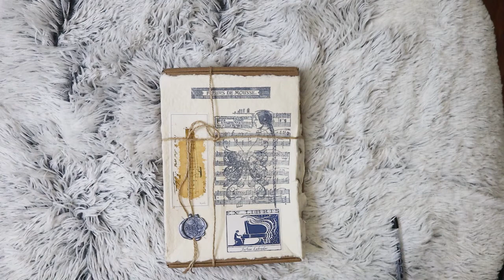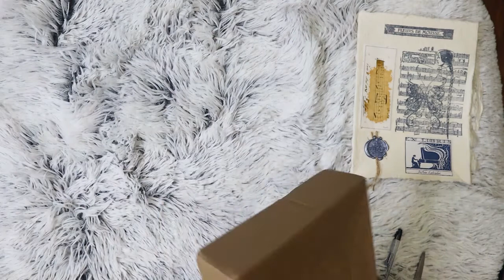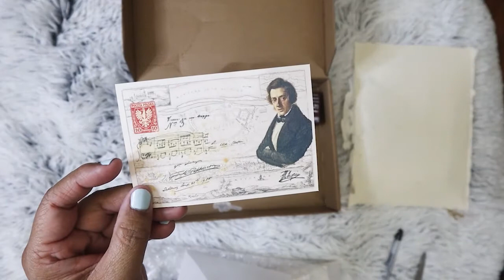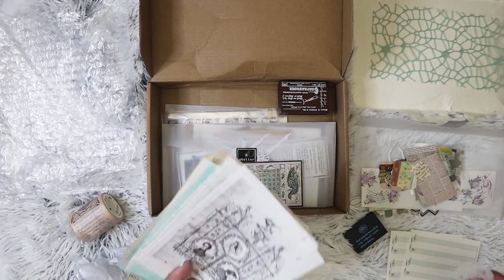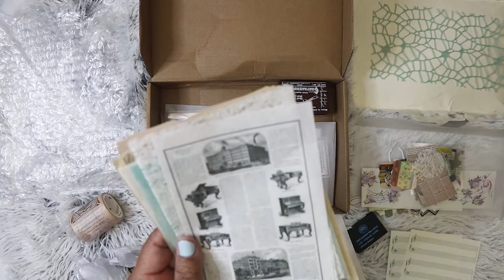R.Atelier April 2021 Vintage ephemera subscription box - unboxing!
This box literally took 2 months to get to me from China!  I think all the April boxes took that long, by no fault of R.Atelier!  She shipped them off in her usual timely manner, it was the EMS post that got held up due to the whole Ever Green/Suez canal blockage in March.  Anyhow, I'm glad I got my box so enjoy the unboxing!

Main Instagram:  nikita2471
Instagram hauls acct:  nikita.hauls